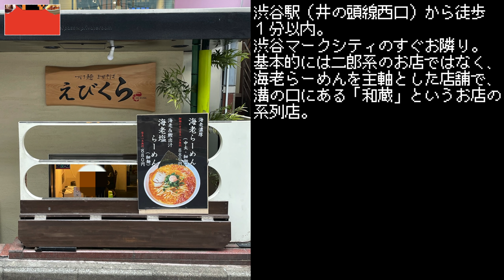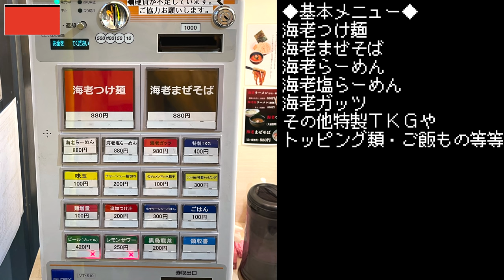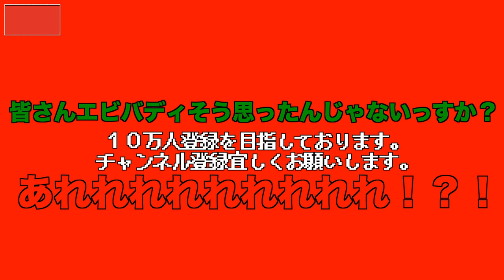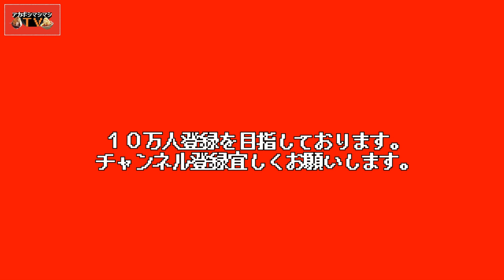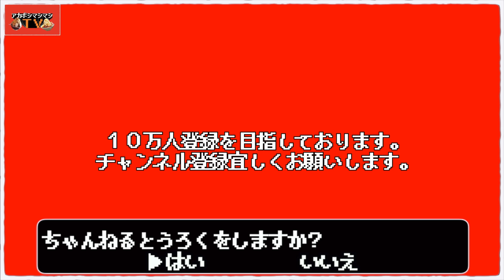渋谷駅前の海老ラーメン専門店がインスパイア系をぶっ込んで来たぞ!!!!!!!!!!!【えびくら渋谷店】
今回は渋谷駅前にあるえびくらさんが今年から始めた海老のインスパイア系を大調査。
渋谷には若者の世代が沢山いるのになかなか二郎系が増えない街。
そんな中に突如登場した海老のインスパイア系海老ガッツ。
お試しあれッッッ!

〜BGMの出典〜
オープニング
『8-bit Title』